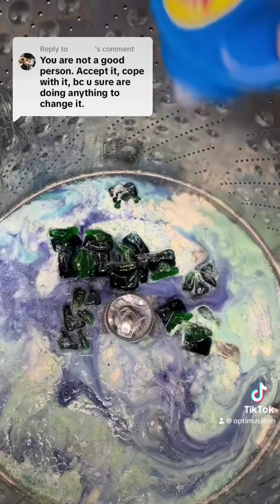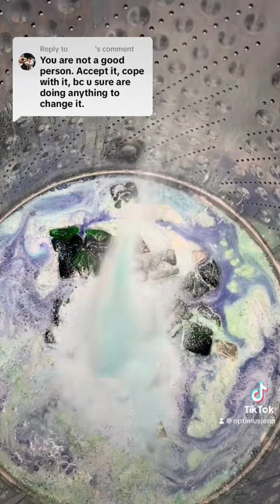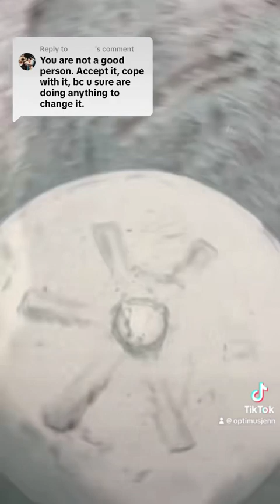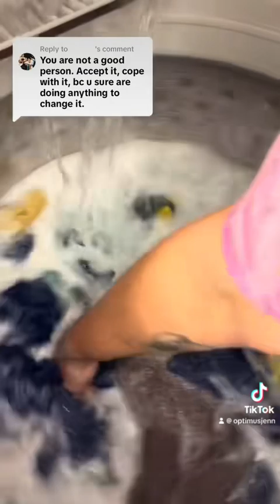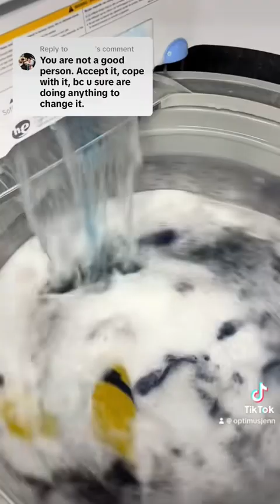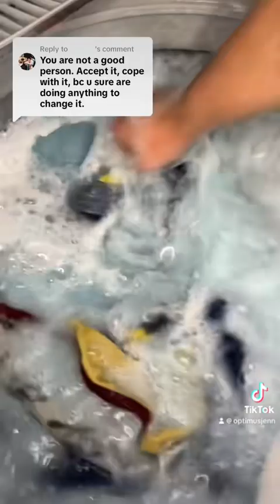Response video to a hater. Lots of full pours!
Just showing my love to a hater :)